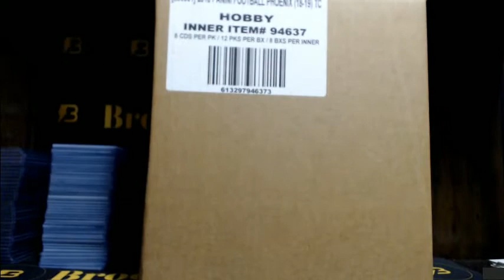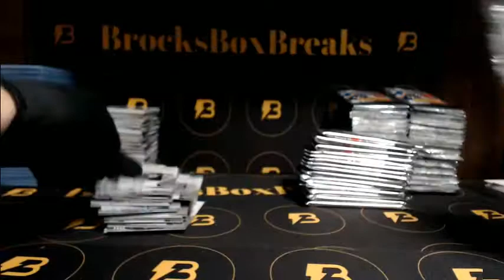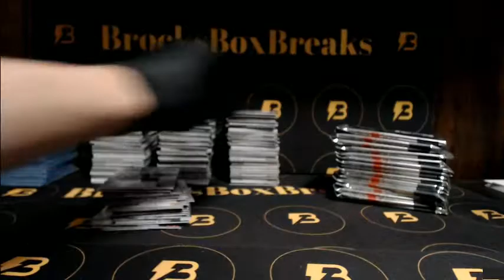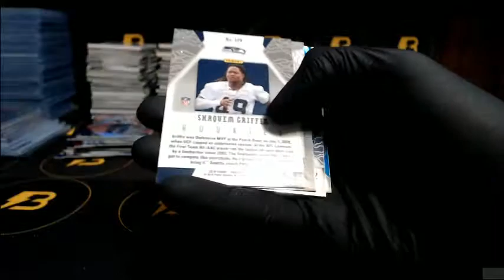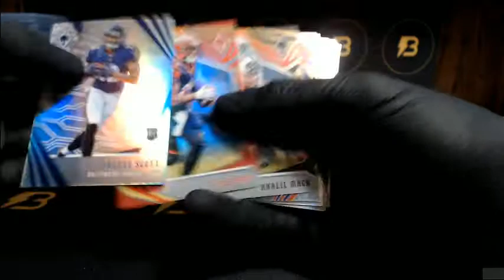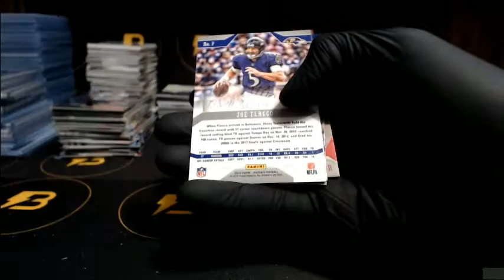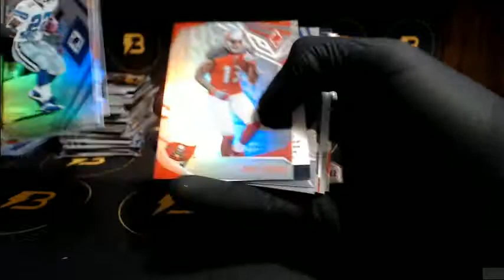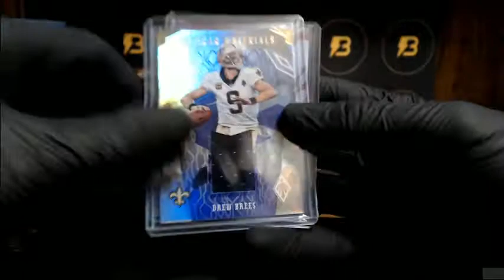2018 Phoenix Football 8-Box Case Break #7 RODGERS!! HILTON!